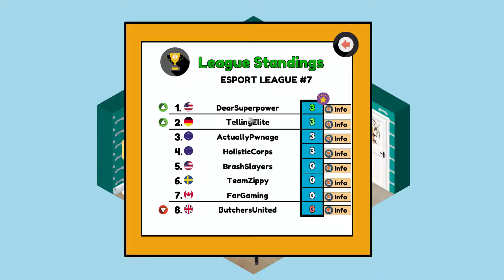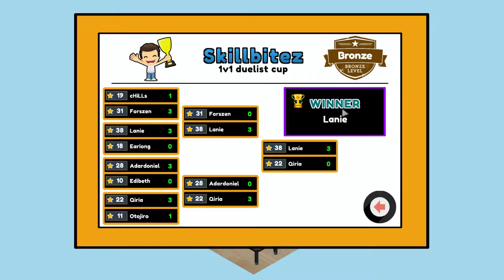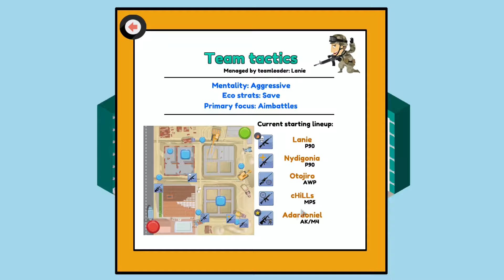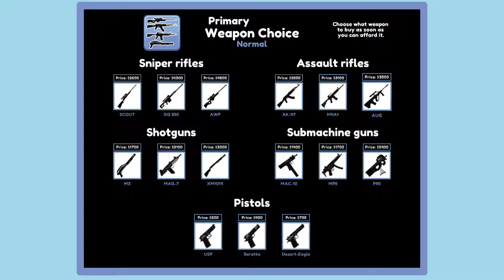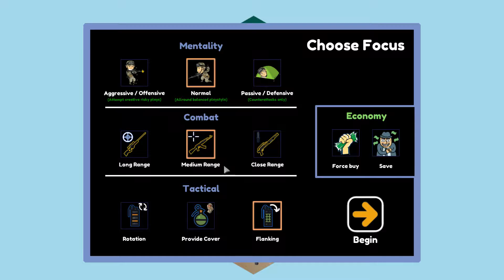Pro Gamer Manager Ep. 2 "Best on the team & 100 fans!!" PC Gameplay Early Access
Build and manage your own progaming team
Pro Gamer Manager is an Esport tycoon management game with strategy and RPG elements. Work your way up as an amateur gamer to founding an professional esport organisation from scratch. Build your team piece by piece, and reach for the big leagues.

Become the leader of an esport organisation and gain worldwide fans. It's your choice, but in the end only one thing matters: Carry hard or get rekt both in term of recruitment, staff management, finances, contracts and sponsors, training programs, leave nothing to chance. You are in the hot-seat, where every decision will be crucial in your bid for victory!

Build your own career
Start from nothing, choose your role as Support, Jungler, ADC, Mid or Toplane. Shape your own playstyle. Choose between hundreds of different ways to improve. Keep that KDA as high as possible. Become an international star.

Once you proven yourself you can move into larger gaming facilties, recruit a team and train them and unlock new options as you progress. Shape the future for your own esport team.

Aim for the big leagues
Gain cash and fans to unlock upgrades and opportunitys. Participate in a range of competitions ranging from Local Amateur Leagues to Pro Leagues.

Make hard choices
As your esport team grow more wealthy and prosperous you can use resources to improve your own skill or your teammates, can you carry hard enough or you want to depend others?

Esport management sim with tycoon elements
Practice your own skill, use esportpoints to focus improvements on a particular area
Gain new insights every day and make strategic choices in all aspects
Move to bigger facilites and help your team adapt to new enviroments
Recruit and train new team members, choose strategies and tactics.
Attend tournaments for fame and glory and prizemoney.
Keep an eye open for those new upcomers that will wreck the ladders, make sure they join your team